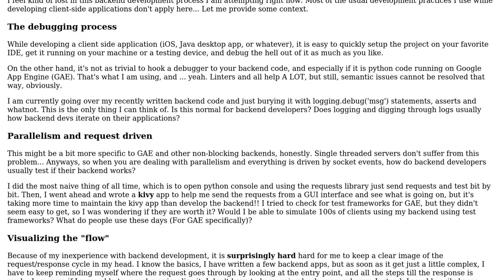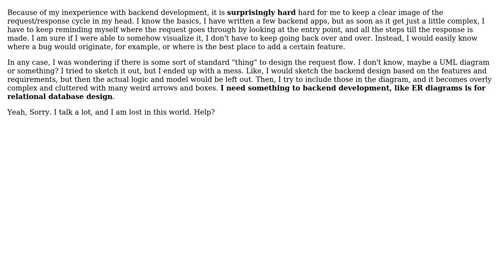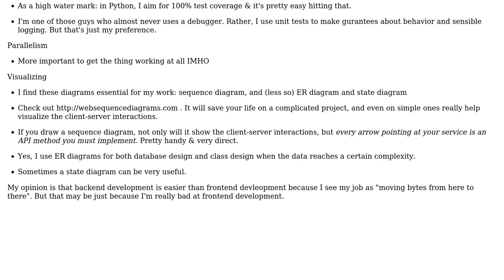Backend development philosophy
With thanks & praise to God, and with thanks to the many people who have made this project possible! You are responsible for your own actions.